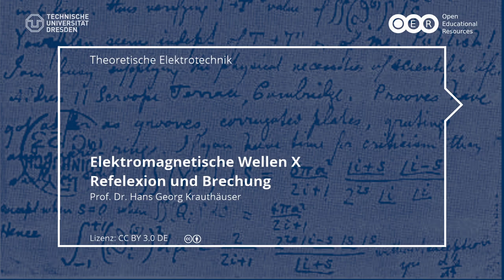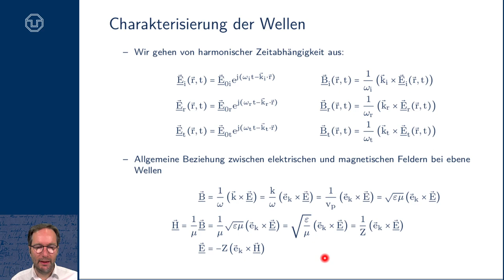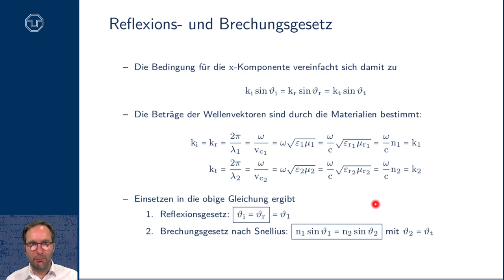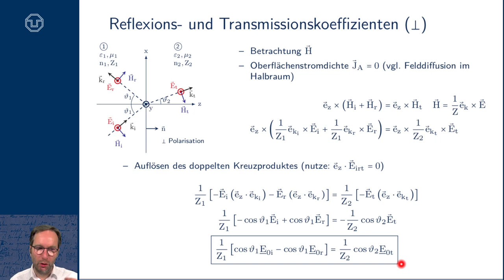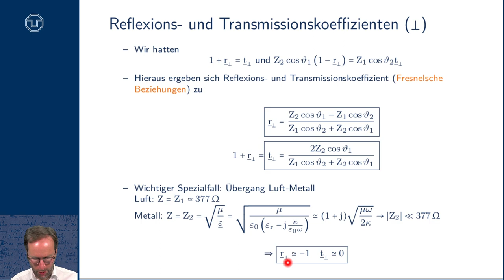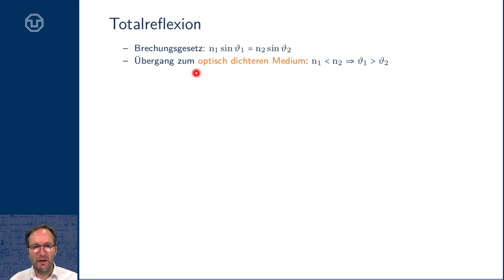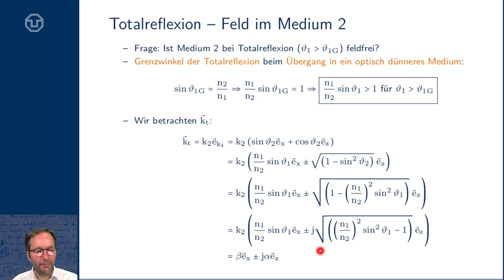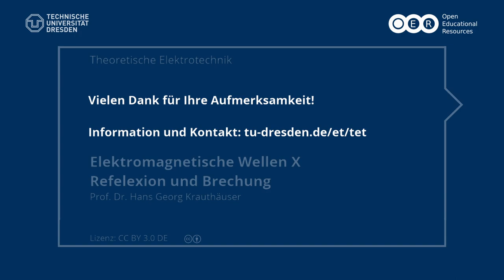TET: Elektromagnetische Wellen X - Refelexion und Brechung (TU Dresden)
- inzidente, reflektierte, transmittierte Welle
- senkrechte und parallele Polarisation
- Einfallsebene
- harmonische Zeitabhängigkeit
- Stetigkeitsbedingungen der Felder
- Reflexionsgesetz
- Brechungsgesetz nach Snellius
- Reflexions- und Transmissionskoeffizienten

- Fresnelsche-Beziehungen
- Feldimpedanz
- Brechungsindex
- Verschwinden der Reflexion
- Brewsterscher Polarisationswinkel
- Grenzwinkel der Totalreflexion
- Frustrierte Totalreflexion
- Evaneszente Moden
- Komplexer Poyntigscher Vektor: Wirkleistungsfluss und Blindleistungsfluss
- "superluminares Tunneln"